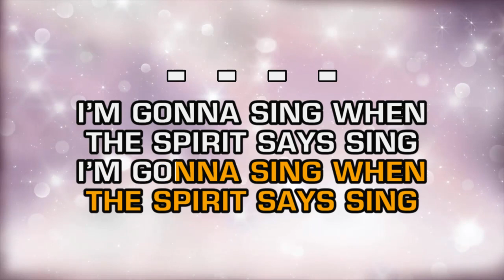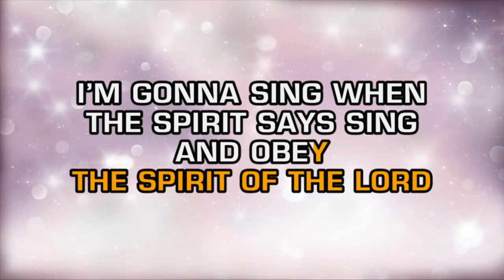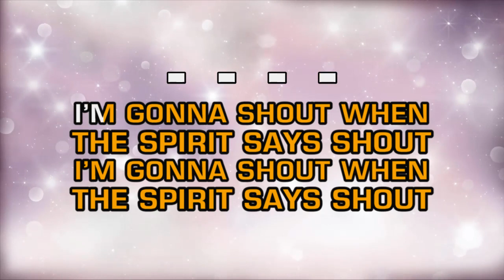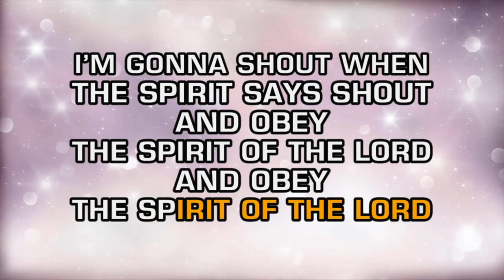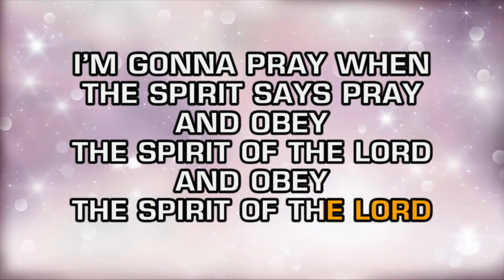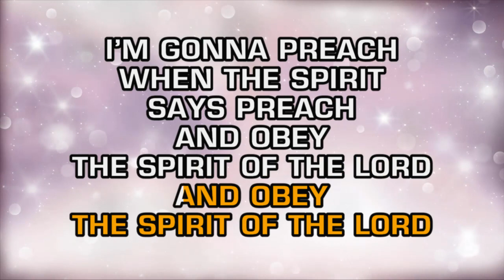Children's Bible Songs - I'm Gonna Sing (Karaoke)